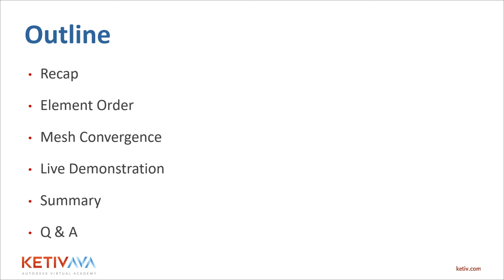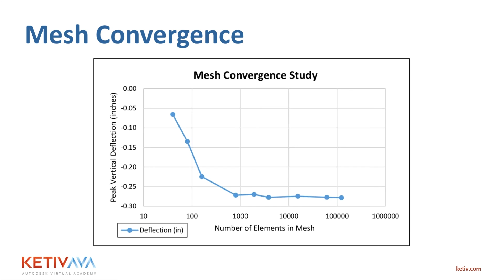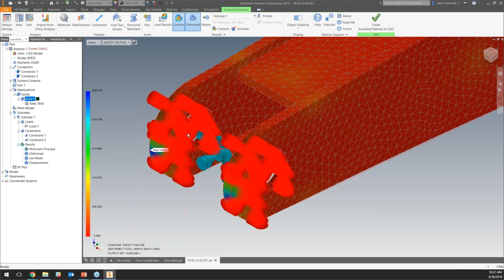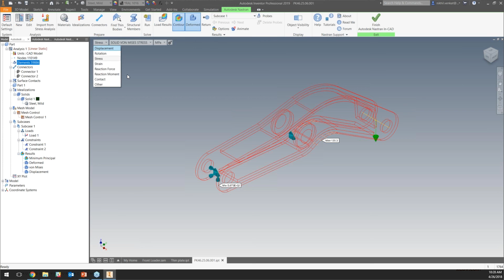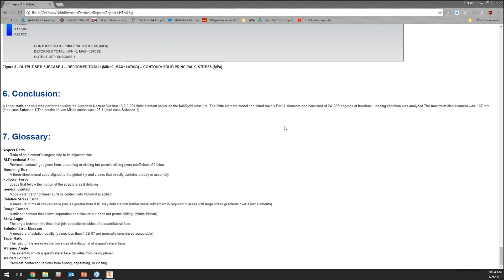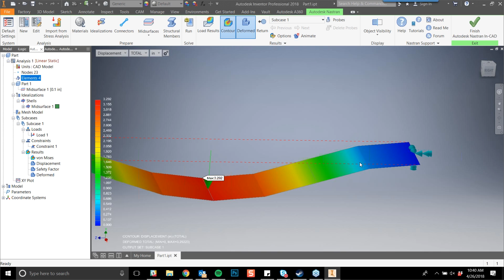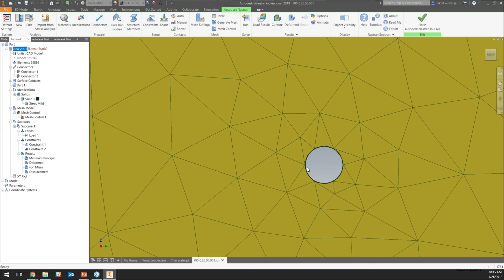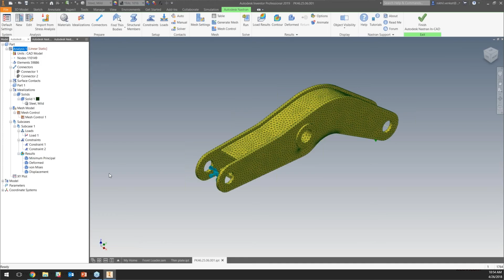Nastran In-CAD: Elements & Meshing | Autodesk Virtual Academy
Join us for a session on FEA meshing in Nastran In-CAD and more!

In Finite Element Analysis (FEA), meshing is the process of breaking down the CAD model into smaller pieces or elements that closely approximate the geometry and physics of the problem. As these elements are made smaller and smaller, the computed solution will approach the true solution. This process of mesh refinement is a key step in validating any finite element model and gaining confidence in the results.